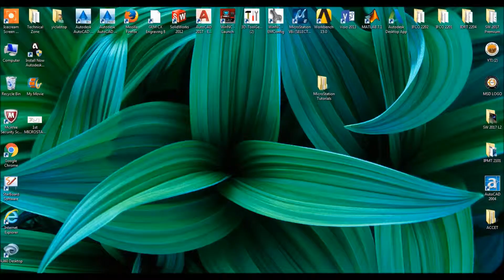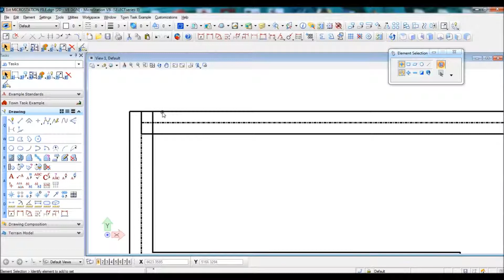MicroStation MultiLine 1 Tutorial 5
This tutorial explains how to initiate a Multi Line in MicroStation. Multi Line is a which is comprised of more than two lines.